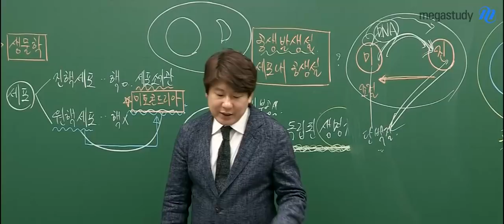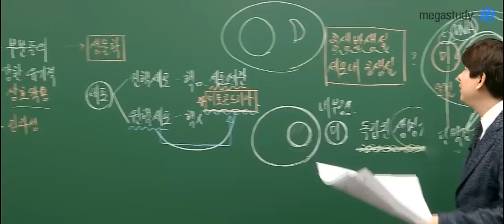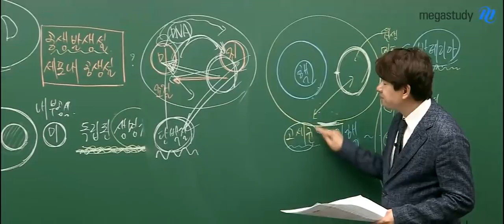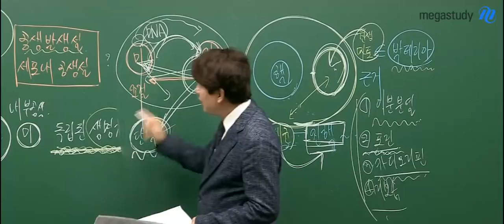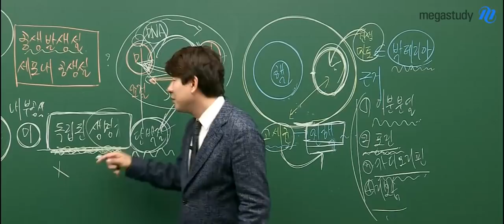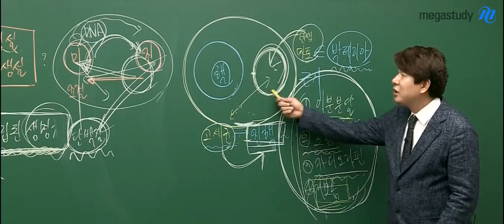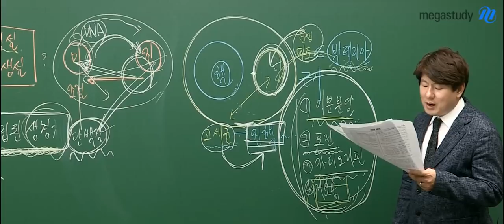[메가스터디] 국어 김동욱 쌤 - 2020학년도 6월 모의평가 국어 해설강의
2019년 6월 4일 시행된
2020학년도 고3 6월 모의평가 국어 해설입니다.